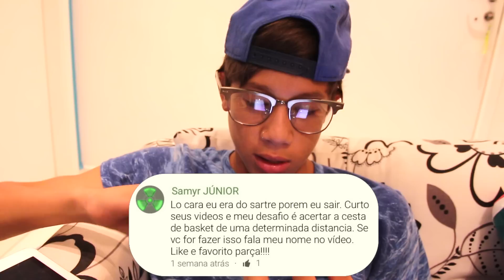CESTA DE FUTEBOL- DESAFIOS DE FUTEBOL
NOS DESAFIARAM A ACERTAR A CESTA CHUTANDO COM UMA BOLA DE FUTEBOL... TENHO QUE ADMITIR, FOI MAIS FACIL QUE PENSAVAMOS!

CURTIR E COMPARTILHAR

DE A SUA OPNIAO NOS COMENTARIOS